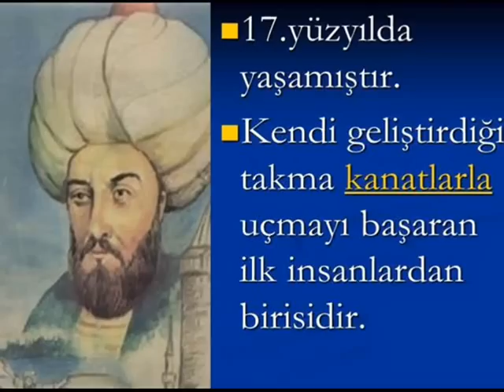Hezârfen Ahmet Çelebi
17. yüzyılda Osmanlı'da yaşamış Müslüman Türk bilgini. Hezarfen Ahmet Çelebi, 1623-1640 yılları arasında saltanat süren IV.Murat  zamanında uçma tasarısını gerçekleştirmiştir. Geniş bilgisinden dolayı halk arasında "binfenli" anlamına gelen "Hezarfen" lakabıyla anılmıştır.
İlk uçma denemelerinde, 10. yüzyıl Müslüman Türk alimlerinden İsmail Cevheri'den ilham almıştır. Cevheri'nin bulgularını iyice inceleyen ve öğrenen Çelebi, kuşların uçuşunu inceleyerek tarihi uçuşundan önce hazırladığı kanatlarının dayanıklılık derecesini ölçmek için, Okmeydanı'nda deneyler yapmıştır. Ayrıca, Leonardo Da Vinci'nin uçma konusundaki çalışmalarında kendinden çok önce bu konuda deneyler yapan İsmail Cevheri'den ilham aldığı sanılmaktadır

"İlk uçan adam" Hezarfen Ahmet Çelebi, çağından yüzyıllarca önce aynı düşünceyi gerçekleştirmeye çalışmış İmam Cevheri adlı bir başka Türk bilginini örnek alarak, bugünkü hava taşıtlarının ilkel şeklini gerçekleştirmiştir.

Hezarfen Ahmet Çelebi ,Cevheri'nin başarısızlıkla sonuçlanan deneyi üzerinde uzun süre düşünmüş, özellikle hava akımları ve kuşların uçuşunu inceleyerek kendi çalışmalarını onun bıraktığı yerden alıp geliştirmiştir.

Lodos bir havada Galata Kulesi'nden kuş kanatlarına benzer bir araç takıp kendini boşluğa bırakan ve uçarak Usküdar'da Doğancılar'a inen Hezarfen Ahmet Çelebi, Türk havacılık tarihinin en kayda değer simalarından birisidir. Bu uçuş hakkındaki belgeler maalesef şimdiye kadar sadece Evliya Çelebi'nin büyük Seyahatname'sindeki ifadesinden ibarettir.

Tarihi uçuştan önce kanatlarının dayanıklılık derecesini saptamak üzere Okmeydanı'nda deneyler yapmış ve bir sabah kıyılarda biriken İstanbul halkının gözleri önünde, Galata kulesinden kendisini boşluğa bırakmış, rüzgardan faydalanarak yani uçarak Boğazı aşmış ve Üsküdar semtinde Doğancılar Meydanı'na inmiştir.